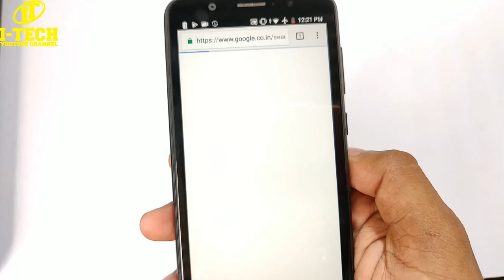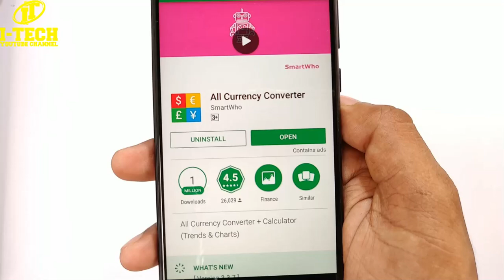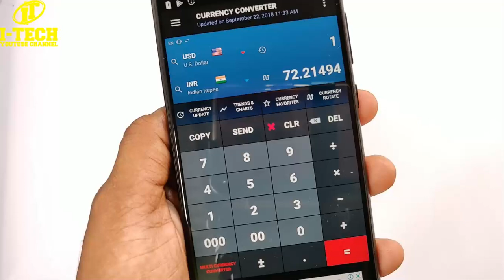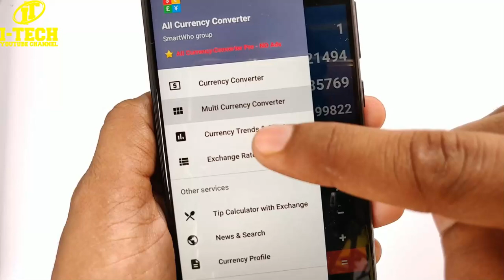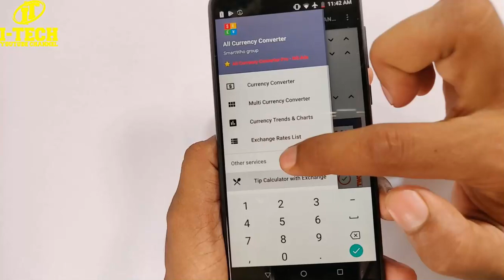Do you Earn Money Online ? ( AdSense )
App description :--
All Currency Converter is a real-time currency exchange rates converter. (The calculator is featured)

All around the world offer rates for almost all currencies (over 162) and also comes with a special price for minerals such as gold, silver and.

● Currency Converter

 ○ Comes with a simple exchange rate conversion and exchange rate calculation.
 ○ View and can calculate currency (the currency of some ready ...)

 AED UAE Dirham
 AFN Afghan Afghani
 ALL Albanian Lek
 AMD Armenian Dram
 ANG Neth Antilles Guilder
 AOA Angolan Kwanza
 ARS Argentine Peso
 AUD Australian Dollar
 AWG Aruba Florin
 AZN Azerbaijani New Manat
 BAM Bosnian Convertible Marka
 BBD Barbados Dollar
 BDT Bangladesh Taka
 BGN Bulgarian Lev
 BHD Bahraini Dinar
 BIF Burundi Franc
 BMD Bermuda Dollar
 BND Brunei Dollar
 BOB Bolivian Boliviano
 BRL Brazilian Real
 BSD Bahamian Dollar
        BTC Bitcoin
 BTN Bhutan Ngultrum
 BWP Botswana Pula
 BYN New Belarusian Ruble
 BZD Belize Dollar
 CAD Canadian Dollar
 CDF Congolese Franc
 CHF Swiss Franc
 CLP Chilean Peso
 CNY Chinese Yuan
 COP Colombian Peso
 CRC Costa Rica Colon
 CUP Cuban Peso
 CVE Cape Verde Escudo
 CYP Cyprus Pound
 CZK Czech Koruna
 DJF Dijibouti Franc
 DKK Danish Krone
 DOP Dominican Peso
 DZD Algerian Dinar
 EGP Egyptian Pound
 ERN Eritrean Nakfa
 ETB Ethiopian Birr
 EUR Euro
 FJD Fijian Dollar
 FKP Falkland Islands Pound
 GBP British Pound
 GEL Georgian Lari
 GHS Ghanaian Cedi
 GIP Gibraltar Pound
 GMD Gambian Dalasi
 GNF Guinea Franc
 GTQ Guatemala Quetzal
 GYD Guyana Dollar
 HKD Hong Kong Dollar
 HNL Honduras Lempira
 HRK Croatian Kuna
 HTG Haiti Gourde
 HUF Hungarian Forint
 IDR Indonesian Rupiah
 ILS Israeli Shekel
 INR Indian Rupee
 IQD Iraqi Dinar
 IRR Iranian Rial
 ISK Iceland Krona
 JMD Jamaican Dollar
 JOD Jordanian Dinar
 JPY Japanese Yen
 KES Kenyan Shilling
 KGS Kyrgyzstani Som
 KHR Cambodia Riel
 KMF Comoros Franc
 KPW North Korean Won
 KRW Korean Won
 KWD Kuwaiti Dinar
 KYD Cayman Islands Dollar
 KZT Kazakhstan Tenge
 LAK Lao Kip
 LBP Lebanese Pound
 LKR Sri Lanka Rupee
 LRD Liberian Dollar
 LSL Lesotho Loti
 LTL Lithuanian Lita
 LVL Latvian Lat
 LYD Libyan Dinar
 MAD Moroccan Dirham
 MDL Moldovan Leu
 MGA Malagasy Ariary
 MKD Macedonian Denar
 MMK Myanmar Kyat
 MNT Mongolian Tugrik
 MOP Macau Pataca
 MRO Mauritania Ougulya
 MUR Mauritius Rupee
 MVR Maldives Rufiyaa
 MWK Malawi Kwacha
 MXN Mexican Peso
 MYR Malaysian Ringgit
 MZN Mozambican Metical
 NAD Namibian Dollar
 NGN Nigerian Naira
 NIO Nicaragua Cordoba
 NOK Norwegian Krone
 NPR Nepalese Rupee
 NZD New Zealand Dollar
 OMR Omani Rial
 PAB Panama Balboa
 PEN Peruvian Nuevo Sol
 PGK Papua New Guinea Kina
 PHP Philippine Peso
 PKR Pakistani Rupee
 PLN Polish Zloty
 PYG Paraguayan Guarani
 QAR Qatar Rial
 RON New Romanian Leu
 RSD Serbian Dinar
 RUB Russian Rouble
 RWF Rwandan Franc
 SAR Saudi Arabian Riyal
 SBD Solomon Islands Dollar
 SCR Seychelles Rupee
 SDG Sudanese Pound
 SEK Swedish Krona
 SGD Singapore Dollar
 SHP St Helena Pound
 SIT Slovenian Tolar
 SLL Sierra Leone Leone
 SOS Somali Shilling
 SRD Surinamese Dollar
 STD Sao Tome Dobra
 SVC El Salvador Colon
 SYP Syrian Pound
 SZL Swaziland Lilageni
 THB Thai Baht
 TJS Tajikistani Somoni
 TMT Turkmenistani Manat
 TND Tunisian Dinar
 TOP Tonga Pa'anga
 TRY Turkey Lira
 TTD Trinidad&Tobago Dollar
 TWD Taiwan Dollar
 TZS Tanzanian Shilling
 UAH Ukraine Hryvnia
 UGX Ugandan Shilling
 USD U.S. Dollar
 UYU Uruguayan New Peso
 UZS Uzbekistani Som
 VEF Venezuelan Bolivar
 VND Vietnam Dong
 VUV Vanuatu Vatu
 WST Samoa Tala
 XAF CFA Franc (BEAC)
 XAG Silver Ounces
 XAU Gold Ounces
 XCD East Caribbean Dollar
 XDR IMF Special Drawing Rights
 XOF CFA Franc (BCEAO)
 XPD Palladium Ounces
 XPF Pacific Franc
 XPT Platinum Ounces
 YER Yemen Riyal
 ZAR South African Rand
 ZMW Zambian Kwacha
        ○ Currency favorites

● Currency Trends & Charts
● Muti Currency Converter
● Exchange Rates List
● Tip Calculator with Exchange Rates
● Currency News and Web search